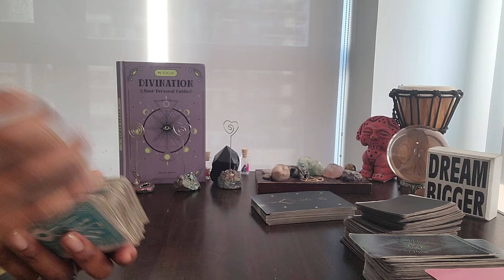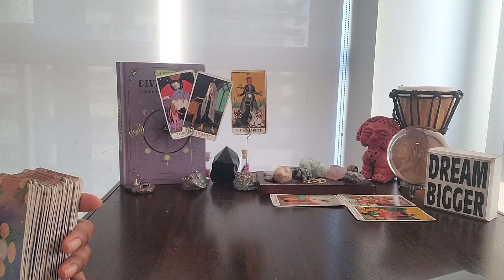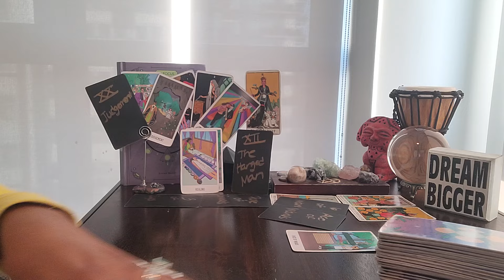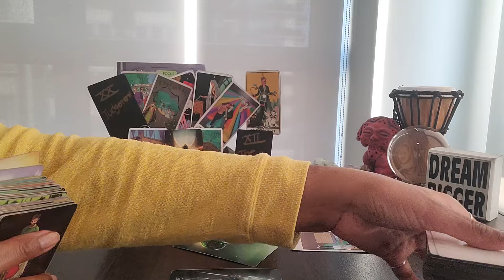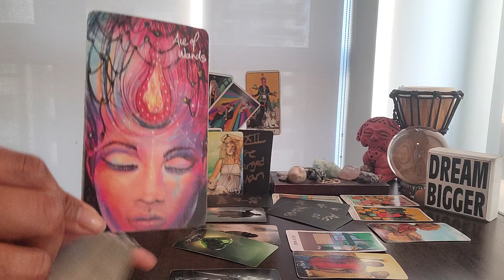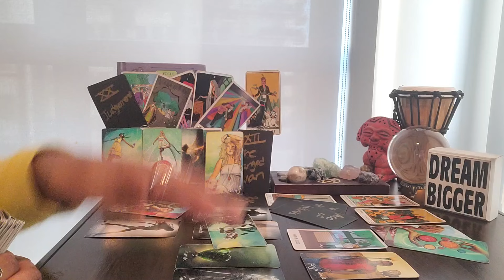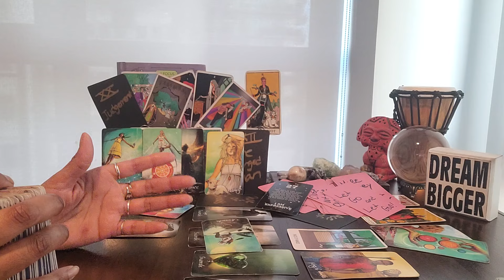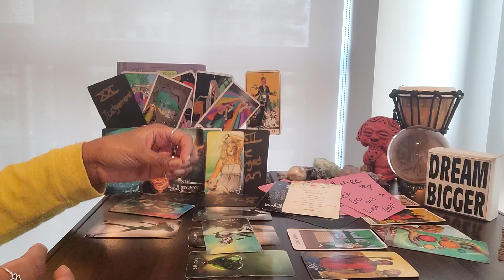Aries: #27 - (May 8-Jun 8) - 2 situations related to time & 💰 opened UR 3rd eye! Blessings ahead!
⭐️Purchase Digital Calendar:

⭐️Purchase Digital Journal:

⭐️ Table Read:  DIVINATION by Steven Bright

⭐️ VIDEO UPLOADING SCHEDULE:
  4x/week for every Zodiac Sign